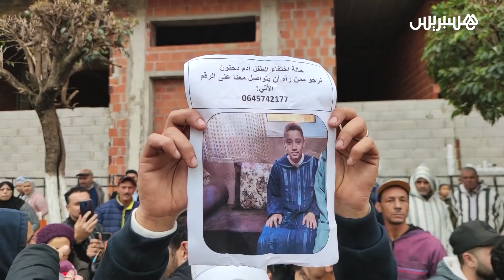والده: هبط يحفظ فالكاراج.. اختفاء الطفل آدم يخلق حالة احتقان في القصر الكبير